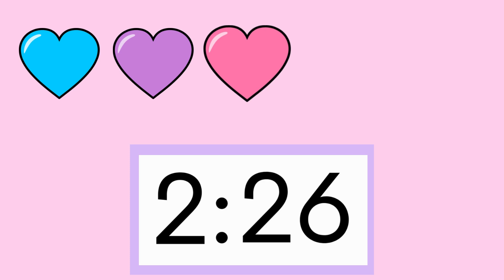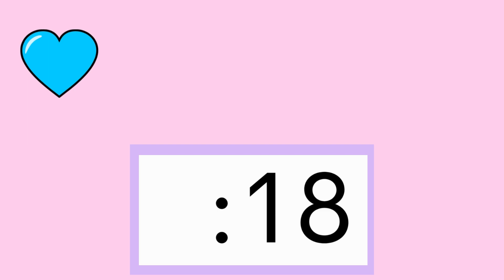Valentine's Day Hearts 5 Minute Visual Countdown Timer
These timers for teachers are a helpful classroom management tool. Many educators display timers in the elementary classroom, especially for use during centers, rotations, or independent activities.  This 5 minute Valentine's Day themed timer can help teachers and students keep track of time visually. This video plays a silent 5 minute countdown. With each passing minute, one heart disappears. The number of hearts on screen corresponds to the whole minute (5 - 4:01 minute mark = 5hearts, 1:00-:01 = 1 heart). When the timer is finished, a quick two chime alarm sounds with a brief clean up screen.